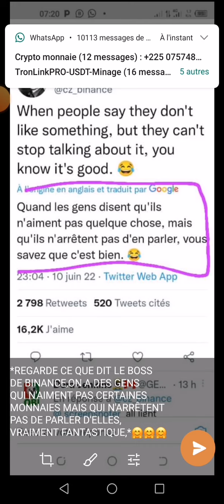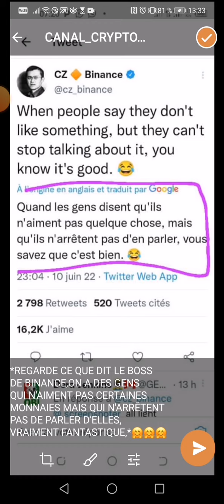📢👉👀↗️ binance cz 👉dit je cite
Passerelle vers les crypto-monnaies

 👇▬▬▬▬▬▬▬ ➡️ME SUIVRE ▬▬▬▬▬▬▬ 🎯
🔔 Merci 😊

✅USDT --TRC20:👉👉THDkZfN3faVNSS2cPCCEkwWvAQFMnWg2du
✅BTC:👉👉 18oFxu97krTB77NDnLtccaHHhnyc6cAxcA
✅ETH:👉👉 0x4F890CF9CB90843681aB204f73155c83d90036c7
✅BNB:👉👉 bnb12kygzll7vsdgaa2kahmvtk5nvr2754m56t9ygr
✅TRX:👉👉 THDkZfN3faVNSS2cPCCEkwWvAQFMnWg2du
✅SOL:👉👉 HPwWUSyHwBLc8DRTBFJ6K4PdGM3N5kXjK8E1nXmPfe4J
✅ETH:👉👉 0x4F890CF9CB90843681aB204f73155c83d90036c7
✅BSC:👉👉 0xaC65d84479d5aB3Df98dB63E370CC12b99F9A6ee

🔔 Merci 😊